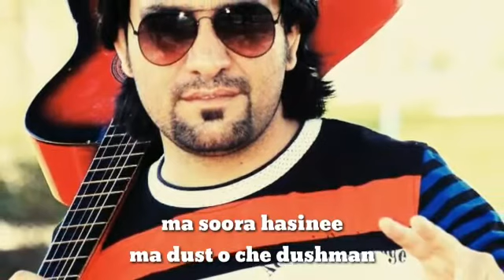chitrali new song..tu ko jahano sum khoshan a insan..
singer Didar Arzu poet Didar Arzu..